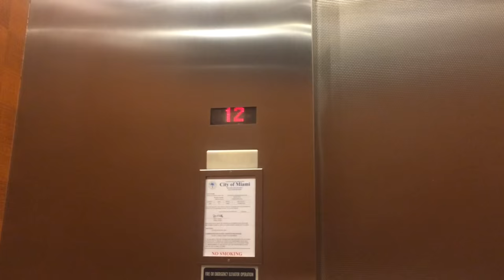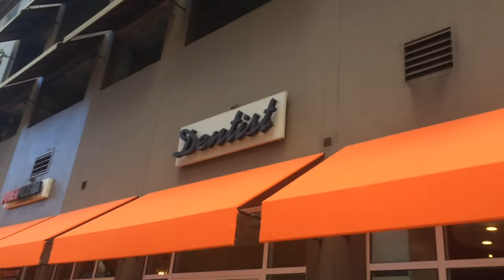Paycation to Miami Thanks to Paycation Travel!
If it wasn't for Paycation Travel I don't know what I would end up doing... I already travel a lot and with this opportunity it makes it so much easier.. Linking up with other like-minded individuals who want more out of life and have the same vision and goals makes it even better and fun.. If your still on the sidelines I don't know what to tell you.. Your missing out on a great opportunity and don't even know it..

People are traveling or always wanted to travel so this opportunity isn't something you have to force on people because it sells itself.. I have been blessed to be introduced to Paycation Travel and I'm not looking back.. You can listen to other people calling Paycation Travel a scam if you want to but I'm living proof that it's legit and helping other people retire from there 9-5 jobs.. It's all about making money, having fun, changing people lives, and be able to travel whenever and wherever you want.. Isn't that the perfect life!

I'm just an ordinary person just like anyone else except I decided to TAKE ACTION and take this opportunity seriously.. If your tired of struggling and ready to do something different then you definitely need to CONTACT me ASAP so we can get you up and going and get you on the road to better life.. There plenty of ways to get paid with Paycation Travel, over 20 something ways to be exact so why not have multiple streams of income on top of what you're already doing.. You never know when something unexpected can happen and you don't have a back up plan.. Well this is it! Come be apart of a great culture that wants everyone to win and fun doing it as well!

Houston Paycation Thanks To Paycation Travel!

Skeptical About Paycation Travel?

Paycation Travel Trailer

Paycation Travel | Paycation Travel Review Updates

Paycation Travel | Generating Leads From Instagram and Putting Instagram On Autopilot

Paycation Travel And The Hardest Part..

Paycation Travel and The Success We Are Having! One Team One Dream!

Paycation Travel and Youtube Marketing - Brand Yourself!

Paycation Travel Scam Put To Rest...

Paycation Travel Updates: 7 Day Video Challenge and New Things That Are Happening..

Another Paycation Paid For By Paycation Travel - Houston Bound

Paycation Tavel - What Does My Training Consist Of??

Paycation Travel - Offline Marketing Tips w/ CJ Jones aka @mr_no_9to5

~~Paycation Travel Bootcamp Was A Gamechanger~~